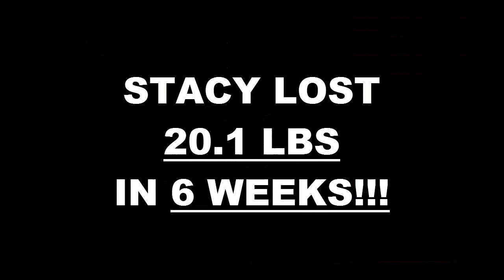High Desert Fitness 6 Week Challenge Result - Stacy Lopez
We will now check the result of Stacy's 6 week weight loss challenge!